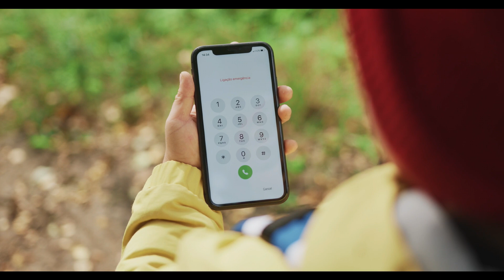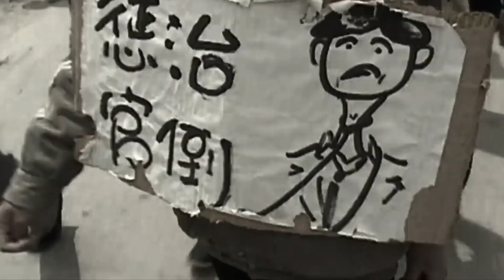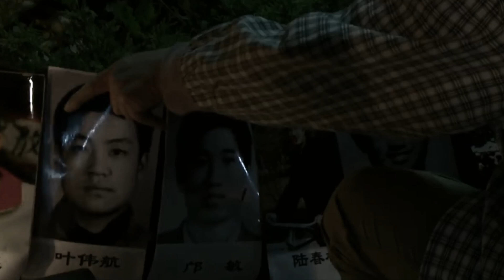Why Someone Would Need an AR-15 and Hollow Tip Bullets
Greetings, fellow enthusiasts! Join us as we embark on an informative journey into the world of AR-15 rifles and hollow tip bullets. In this video, we aim to shed light on the practical applications and considerations surrounding these controversial topics.

AR-15 rifles have garnered attention for their versatility and widespread use, raising questions about why someone might choose to own one. We delve into the factors that make the AR-15 a popular choice for self-defense, sport shooting, and even hunting. Discover the ergonomic design, modularity, and customization options that contribute to its appeal.

Additionally, we address the subject of hollow tip bullets—an aspect that has stirred both curiosity and controversy. We explore their unique characteristics, such as controlled expansion upon impact and potential benefits in self-defense scenarios. Join us as we examine the factors that may influence an individual's decision to utilize hollow tip ammunition.

Please note that responsible firearm ownership, including adhering to local laws and regulations, is of utmost importance. We promote safe practices and advocate for education regarding firearms and ammunition.

Whether you're a novice seeking knowledge or a seasoned enthusiast looking for a fresh perspective, this video aims to provide you with a balanced and informed understanding. Prepare to gain insights, challenge preconceptions, and engage in a constructive dialogue. Let's explore the intricacies and nuances surrounding AR-15s and hollow tip bullets together!

We also briefly dive into some critical points in the historic conflict between Beijing and China.